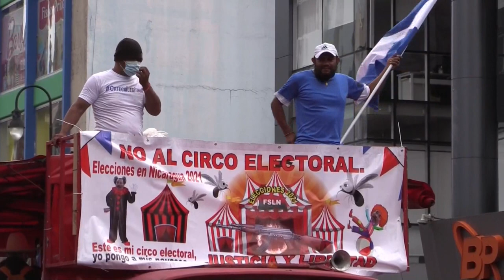Nicaragüenses protestan contra el "circo y fraude" electoral de Ortega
Miles de nicaragüenses exiliados en Costa Rica protestaron este domingo por las principales calles de la capital contra el "fraude" y el "circo" electoral orquestado por el presidente de ese país, Daniel Ortega.

En el marco de una jornada de manifestaciones, varios colectivos opositores nicaragüenses se unieron alrededor del mundo para repudiar las elecciones que se realizan este domingo en el país centroamericano.